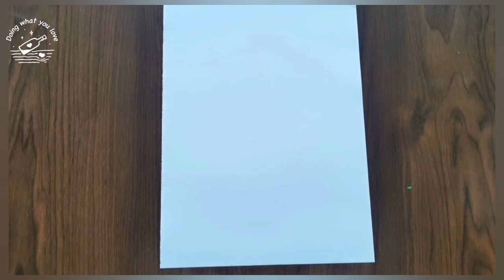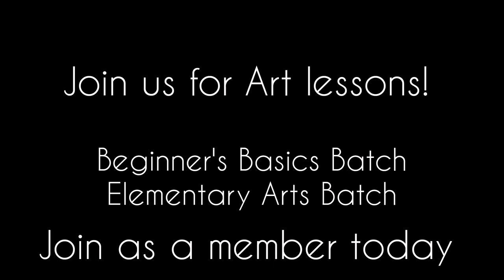Cute Mouse & Cheese Drawing for Kids | How to Draw Mouse | Colour Bee Art Studio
🏵️All the previous sessions are available here!

🎨For Art Classes - Lessons and Practice sessions - JOIN AS A MEMBER OF COLOUR BEE ART STUDIO 😊

🌸Like our FB page to see our Kids works ❤️